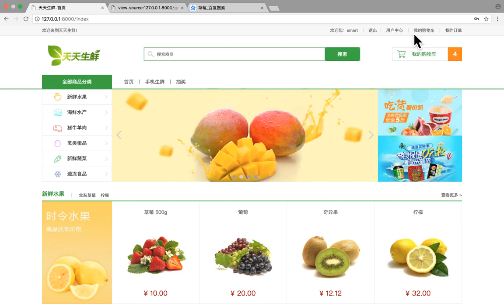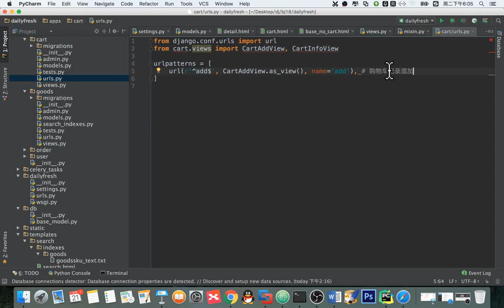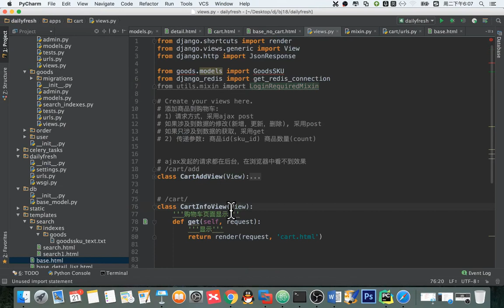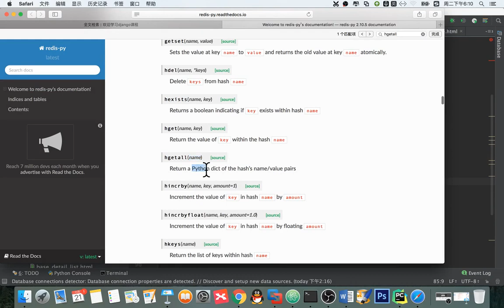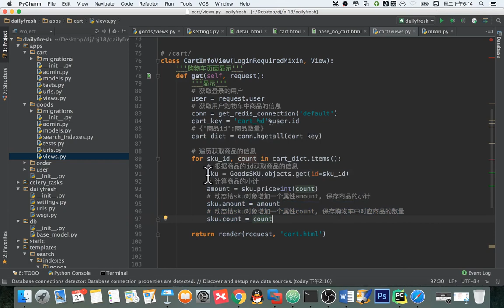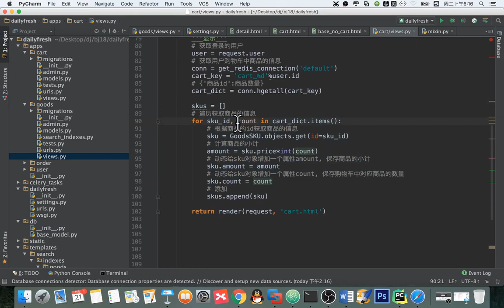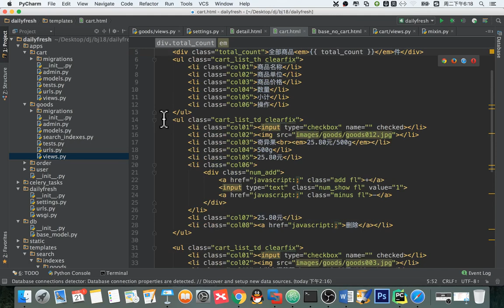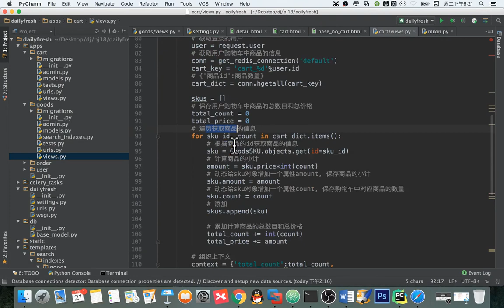14 天天生鲜Django项目丨11 天天生鲜购物车记录添加丨05 购物车页面显示